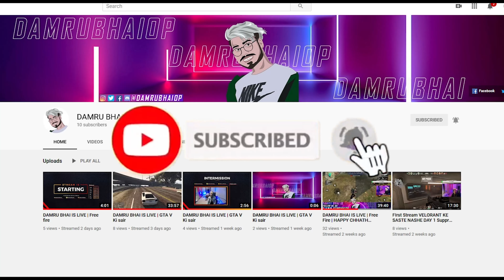MEGA FACE REVEAL | Illuminati Confirmed | Spoidor Mon Fun Gameplay 🙄😬🙄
So, Hi Guys hope you enjoyed, if yes please like the video leave  a comment and subscribe the channel , and Ha you guys are awesome please leave comments to improve the content. and quality thank You !